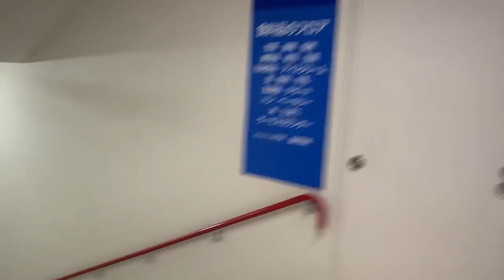도쿄일상（東京日常）＋ 도쿄현재상황（東京現在状況）2020/03/25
2020년3월25일 수요일 도쿄 도지사가기자회견중에벌어진바깥세상
2020年3月25日水曜日　東京都知事が記者会見の中に世の中で起きたこと